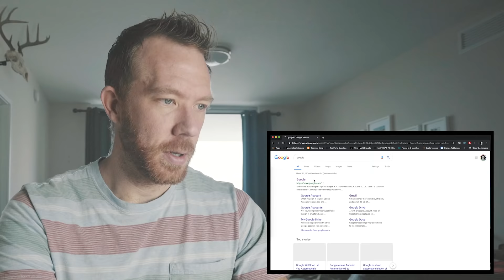I LOST AGAIN, AGAIN! // 2019 USA Memory Championship RECAP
I gave the USA Memory Championships another go this year and made it to the very end, only to lose again. But it's okay! No worries, it's all part of competition. I performed really well.

But here's a recap of the competition. Aka. Nelson's Lament, Part DEUX!

Check out my book, "Remember It!" to learn more memory tips!